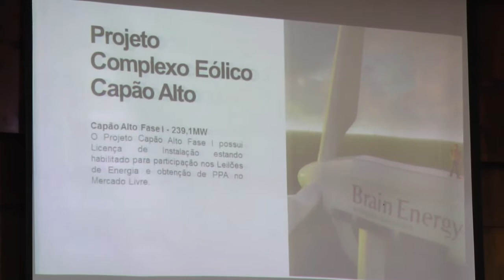TELMO MAGADAN FALA SOBRE O PROJETO EÓLICO CAPÃO ALTO.